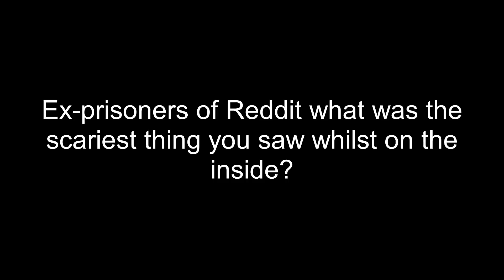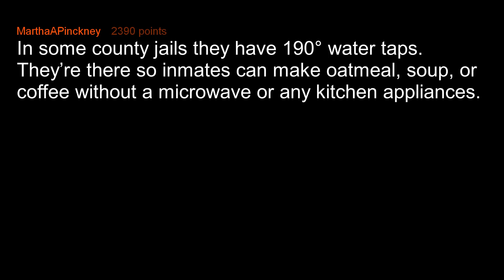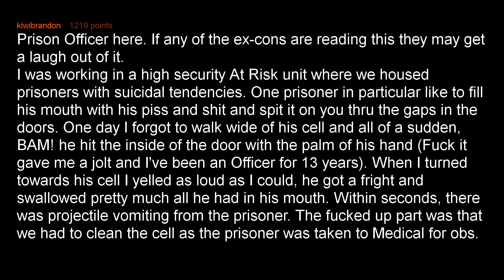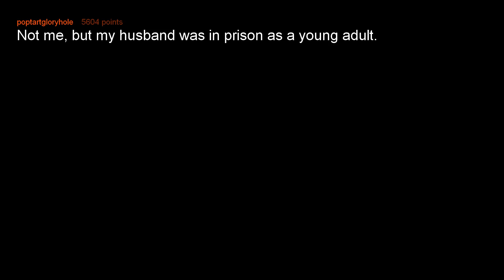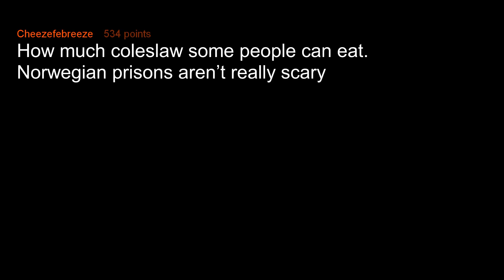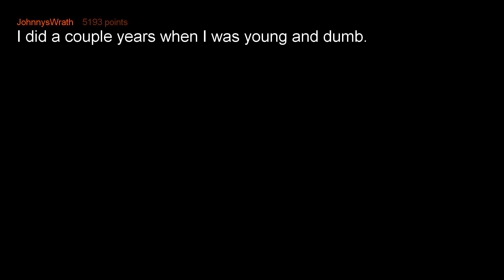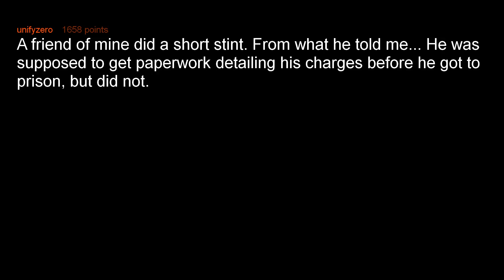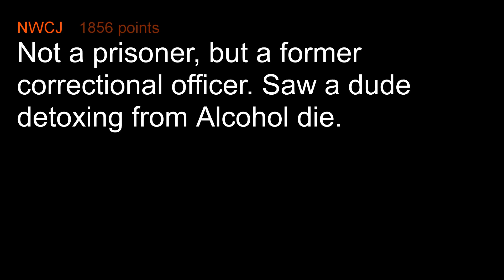Prisoners Reveal The Scariest Things They've Seen In Prison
Ex-prisoners of r/AskReddit share the scariest things they've seen on the inside.